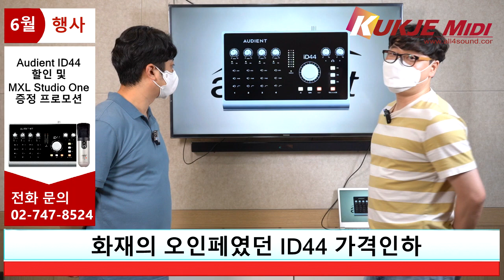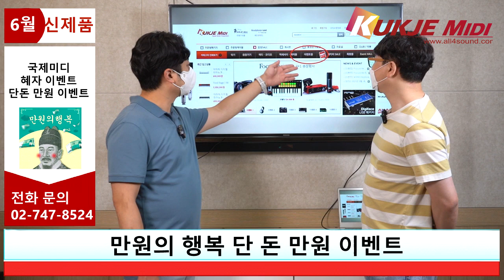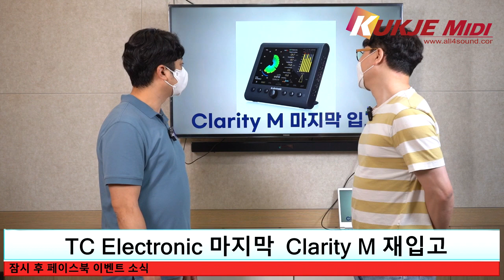[국제미디] 2022년 6월 프로모션 정보 및 신제품, 재입고 소식, 페이스북 이벤트 (아카이, 아비드, 아투리아, 오디언트 등)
2022년 6월 프로모션 정보 및 신제품, 재입고 소식, 페이스북 이벤트 (아카이, 아비드, 아투리아, 오디언트 등)